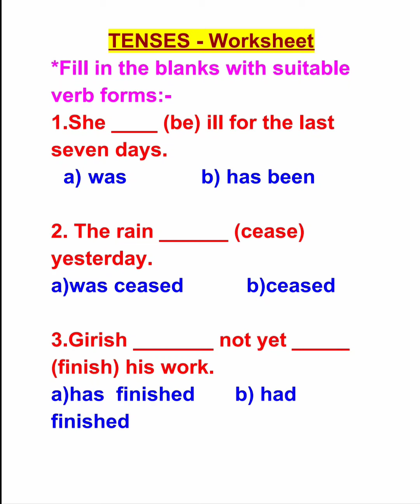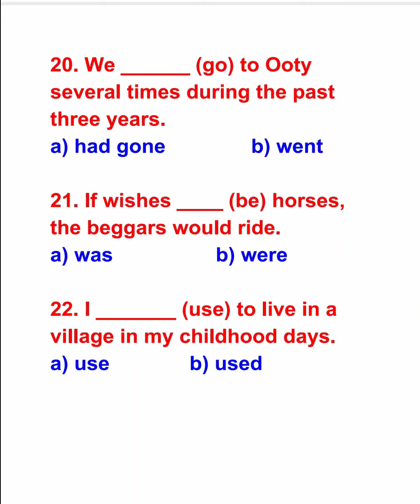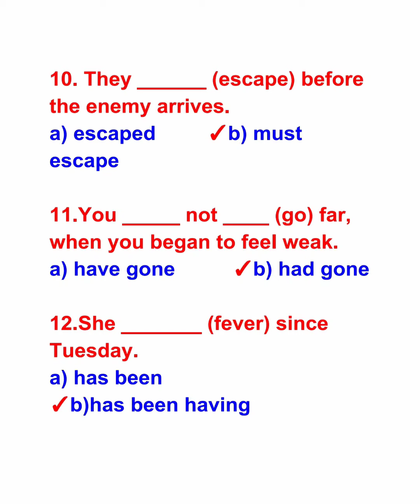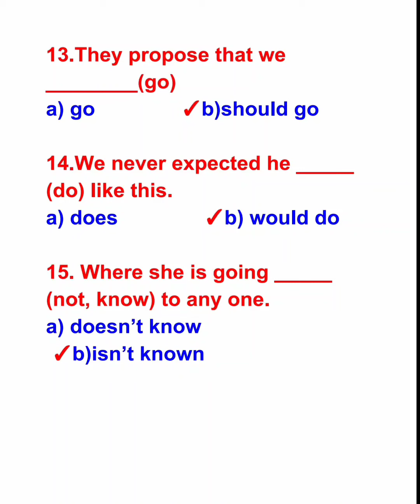Tenses - Worksheet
English Grammar / Spoken English

Key is also attached

Useful for all